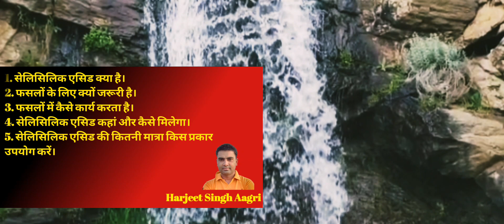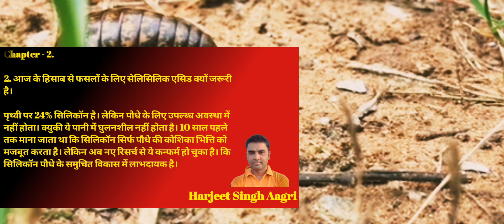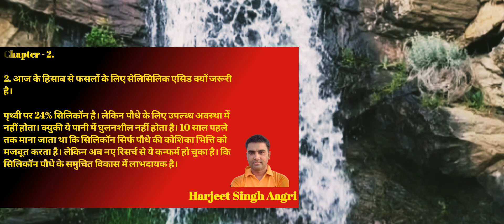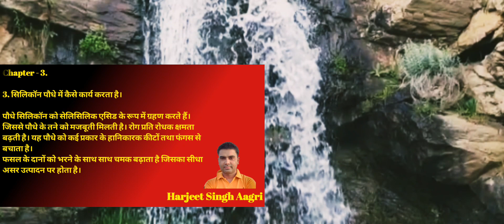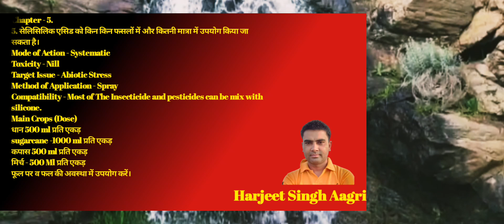salicylic acid use in agriculture ।। upl gainexa ।। सैलिसिलिक एसिड 0.6% का खेती में उपयोग।।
searchable keywords -

1. what is SALICYLIC ACID for crops and SOIL FERTILITY?
2. what is UPL GAINEXA?
3. importance of SALICYLIC ACID in CROP MANAGEMENT?
4. what is the source of SALICYLIC ACID?
5. what is the dose of UPL GAINEXA?
6. how SALICYLIC ACID is important in increasing CROP PRODUCTIVITY?
7. what is the dose of SALICYLIC ACID in SUGARCANE CROP?
8. what is the dose of SALICYLIC ACID in cotton crops?
9. what is the dose of SALICYLIC ACID in RICE CROPS?
10. what is the dose of SALICYLIC ACID in CHILI CROPS